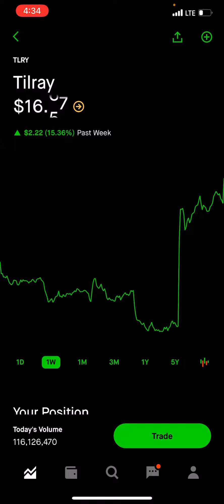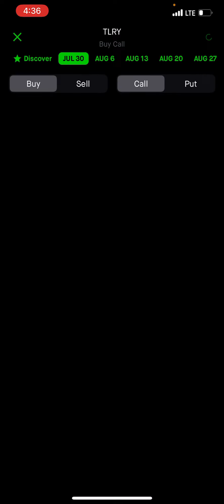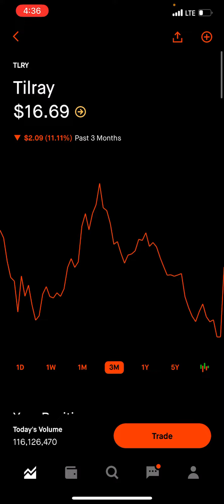Tilray Moving - Going to $18? - Patreon.com/butimnotatrader